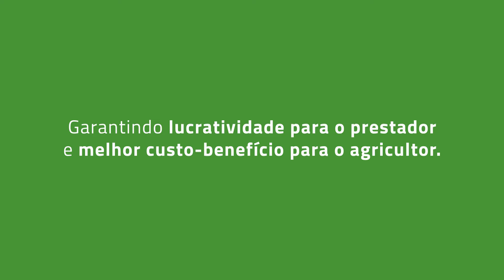DAASFY - Precificação Correta e Fácil na Prestação de Serviço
Para o prestador de serviços agrícolas com drones, a precificação de seus serviços não é muito fácil pois envolve inúmeras variáveis e custos. E sabemos que é difícil se dividir entre a execução de uma pulverização em campo e o trabalho administrativo e financeiro.
Usando a plataforma DAASFY, o prestador de serviço tem o preço justo em mãos, garantindo lucratividade para ele e o melhor custo-benefício ofertado ao agricultor.
Confie na DAASFY!